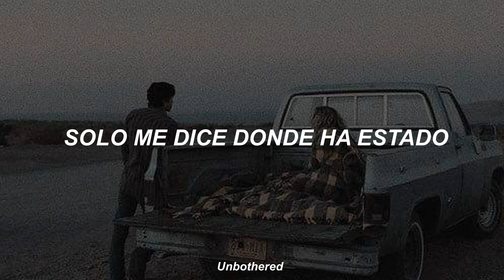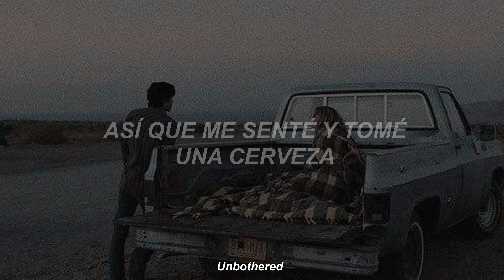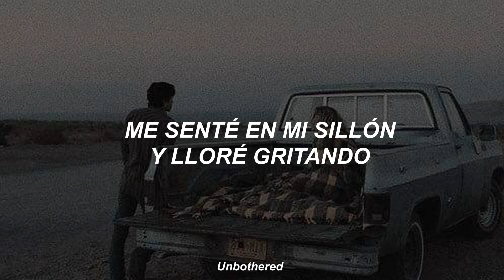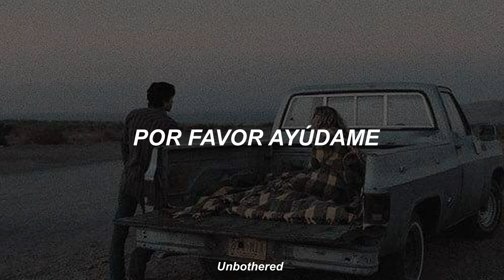Hootie And The Blowfish - Let Her Cry // Traducida al español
Lyrics

She sits alone by a lamp post
Tryin' to find the thought that's escaped her mind
She says, "Dad's the one I love the most
But Stipe's not far behind"
She never lets me in, only tells me where she's been
When she's had too much to drink
I say that I don't care, I just run my hands through her dark hair
Then I pray to God you gotta help me fly away
And just let her cry if the tears fall down like rain
Let her sing if it eases all her pain
Let her go, let her walk right out on me
And if the sun comes up tomorrow, let her be, let her be
This morning I woke up alone, found a note standing by the phone
Sayin', "Maybe, maybe I'll be back someday"
I wanted to look for you
You walked in, I didn't know just what I should do
So I sat back down and had a beer and felt sorry for myself
Sayin' let her cry if the tears fall down like rain
Let her cry let her cry if the tears fall down like rain
And if the sun comes up tomorrow, let her be, ah
Last night I tried to leave, cried so much I could not believe
She was the same girl I fell in love with long ago
She went in the back to get high
I sat down on my couch and cried, yellin'
"Oh, mama, please help me"
Won't you hold my hand and
Let her cry if the tears fall down like rain
And if the sun comes up tomorrow, let her be
Ah, let her be